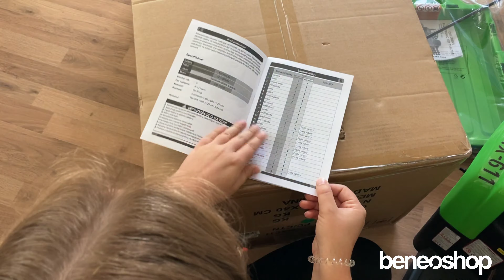WORKERS Electric Ride On Tractor - Unboxing and Quick Build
The WORKERS Electric Tractor is the best companion for little farmers!

LED Lights
1X12V / 7AH Battery
2X35W Engine
USB / SD
Plastic wheels
Trailer with storage space

Electric ride on cars, hoverboards, electric scooters, inflatable spas, trampolines, chocolate fountains and much more. All at one place.